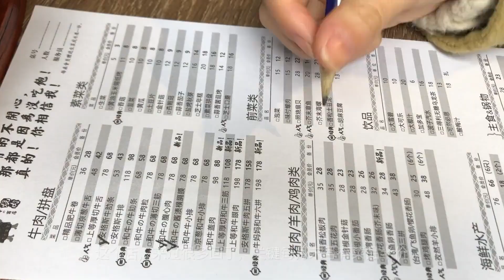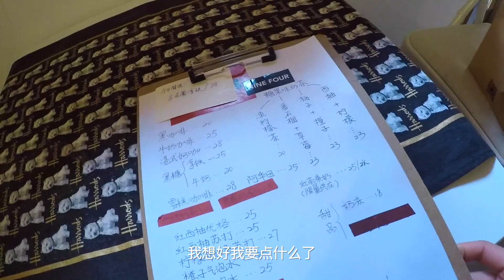[阿柒女孩] vlog.08 住宿生的日常 | 一人部队锅 | 芝士焗红薯 | 热可可 | 打卡网红店 | 独自吃烤肉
和我一起好好吃饭吧！
 微博：阿柒女孩Sylvia永不放弃  拍摄设备：CANON 80D & IPHONE X & GOPRO 5 （因为宿舍空间条件和我的设备条件都有限，所以视频的画面质感没有统一全是因为不是出自一个设备拍的，我会好好加油的，以后慢慢统一）
剪辑软件：iMovie

“你关注我久了你就会发现，我不但单身，我还好酒，但我依旧很温柔。”——阿柒
祝食用开心♥️
收起